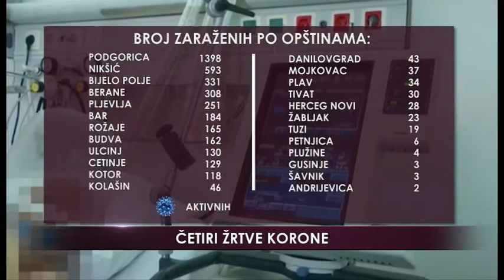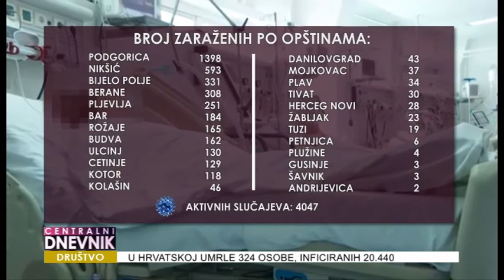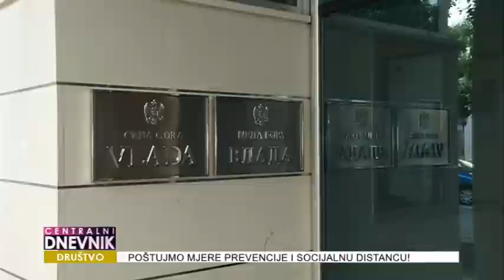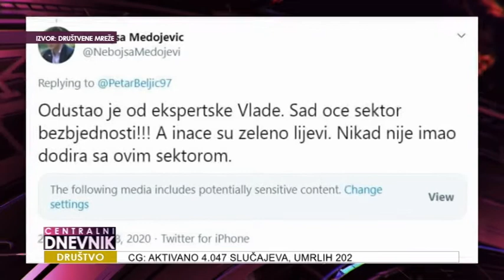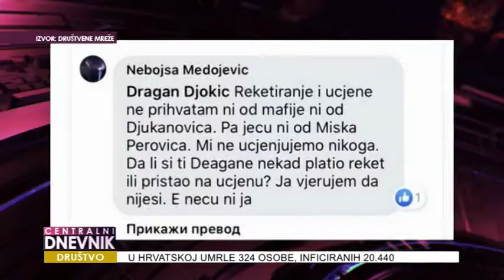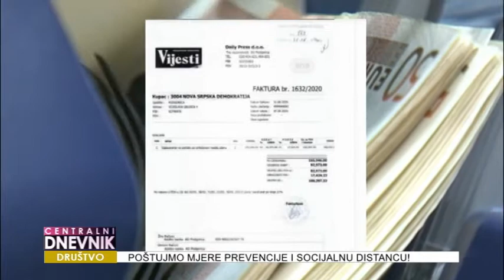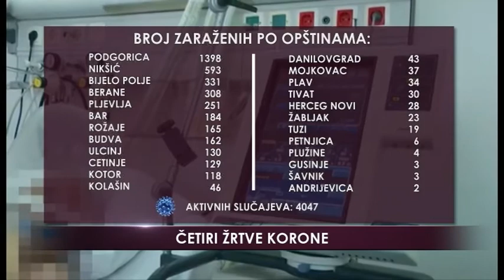Centralni dnevnik 11.10.2020.